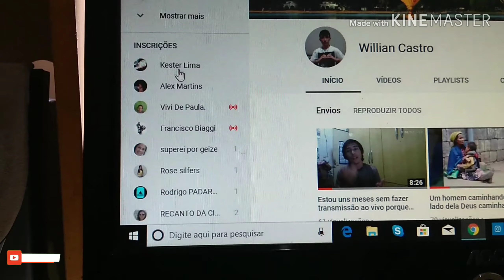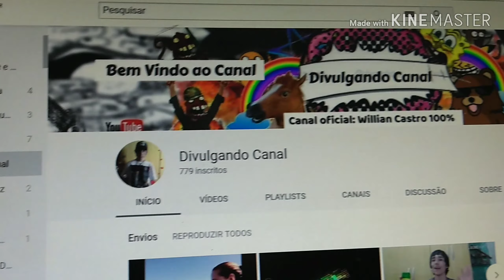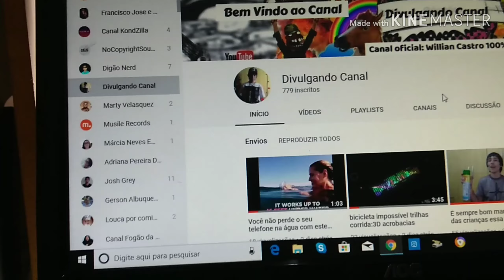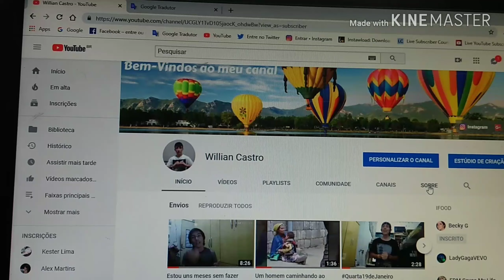Hoje irei falar sobre as pessoas que tenho na minha lista do canal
Muitos são fiéis e muitos não são as vezes você tá lista da pessoa e ela não está na sua, e coisa que eu tenho odeio é ter fantasmas em minha lista ou a pessoa ajuda ou não ajuda.